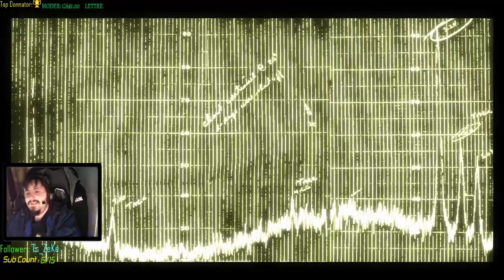Condemned Criminal Origin(Hard/No Hint/No Crosshair) Partie 1 - Sick Killer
Voyez dans cette partie de Condemned Criminal Origin.

-Réglage de performance du jeux avec ce lien (Pour ceux que le jeux bug) Suivre les étapes.

Je peux pas croire qu&#39;ils ont juste décider que c&#39;étais ma faute -_- -- Watch live

Partie fait le 28 Janvier 2020